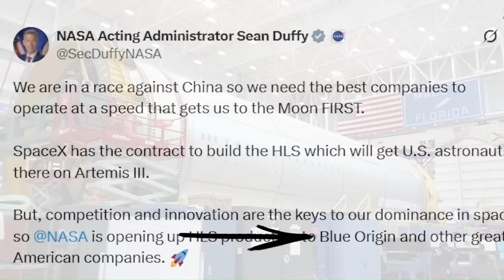Boeing's Starliner Just Turned into a Complete DISASTER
If you ask anyone who knows even a little about the space industry what the biggest failure is, they’ll probably say Boeing’s Starliner. Boeing promised to deliver the best crew capsule ever made, took billions from NASA, and ended up delivering one of the most disappointing spacecraft in modern history. And the worst part? It’s still not getting any better. In this video, we’ll look into what went wrong and why things keep going downhill.
The story starts back in 2014, when NASA gave Boeing a $4.2 billion contract to build the Starliner spacecraft.
At that time, NASA was in a difficult position. The Space Shuttle program had ended in 2011 after the Columbia disaster, and the U.S. no longer had any vehicle to send astronauts into orbit. For several years, NASA had to buy seats on Russia’s Soyuz spacecraft just to reach the international space station. Each seat cost around $80 million, and as tensions grew between the U.S. and Russia, that arrangement became increasingly risky.
To fix this, NASA started the Commercial Crew Program.
When it came time to pick which companies to fund, NASA chose two: Boeing and SpaceX. SpaceX received $2.6 billion, and Boeing received $4.2 billion. Boeing got more money mainly because NASA trusted them more. Boeing had decades of experience building spacecrafts and rockets, including work on the Apollo program, the Space Shuttle, and the ISS modules. SpaceX, on the other hand, was still new and unproven. In 2014, they had only been flying Falcon 9 rockets for a few years.